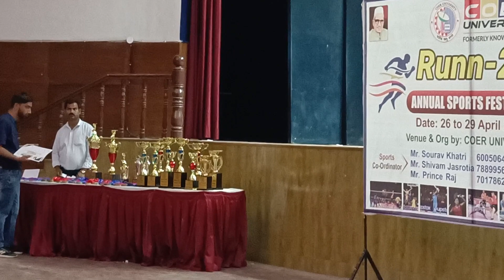Last match of my college life. | Cricket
Quantum University vs COER

1.First college vlog -

2. A day of College -

 • First day of coll...
3.

 • Koi subah waha ra...  ​
4.

 • Teri hasi, Rajnag...  ​
5.(Good morning status)

 • Good morning stat...  ​
Thanx for watching the video.
6.

 • Engineers Day Spe...
7.campous tour :-

 • Quantum Universit...
8. Darbhanga:-

 • Darbhanga vlog  |...
9. Rishikesh :-

 • Rishikesh || Utta...
10.Rajnagar:-

 • Rajnagar viral vi...

Quantum university Roorke
uttarakhand
Hostel visit
hostel vlog
college vlog
rishikesh river rafting in september,
why is rishikesh famous for white water rafting,
rafting in haridwar,
rafting season,
rafting camp,
rishikesh rafting status,
uttarakhand river rafting,
water sports in rishikesh,
shortest rafting in rishikesh,
rishikesh rafting season,
rafting in rishikesh price quora,
rishikesh rafting video download,
rafting in haridwar,
tapovan rafting,
rafting reviews,
rishikesh rafting starting point,
rafting status,
kullu river name,
manali river,
jhiri river rafting,
kullu valley,
best river rafting in himachal pradesh,
river rafting on an air mattress,
river rafting gone wrong,
river rafting tennessee,
river rafting fails,
river rafting colorado,
river rafting grand canyon,